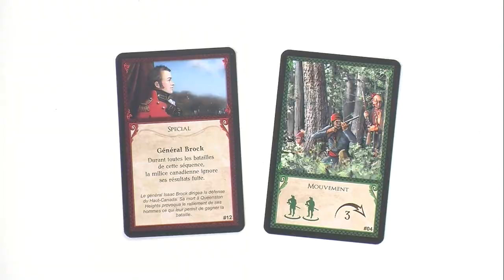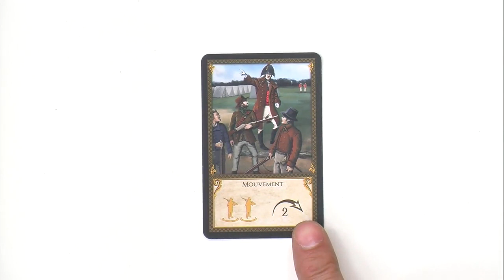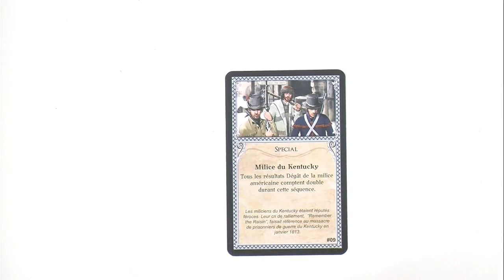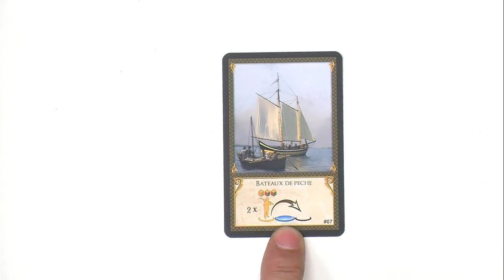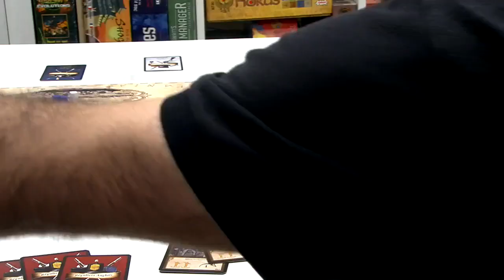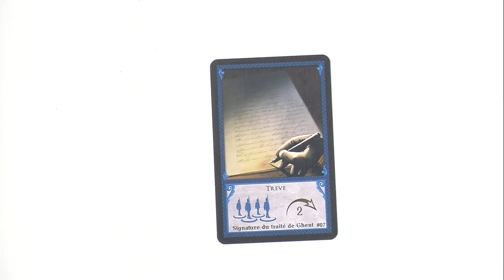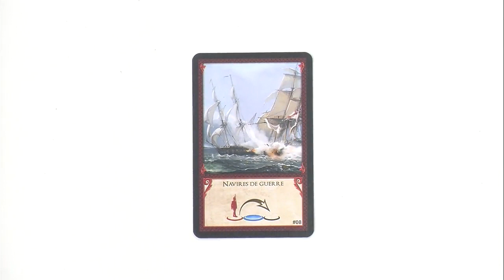1812, de l'explipartie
"1812, l'invasion du Canada" est un wargame de plateau. C'est comme un wargame mais en plus court et qui s'installe comme un jeu de plateau. Monsieur Olivier d'Asyncron est venu nous expliquer comment fonctionne cette nouveauté qui du coup est en français.